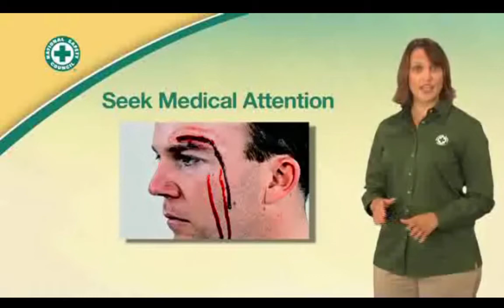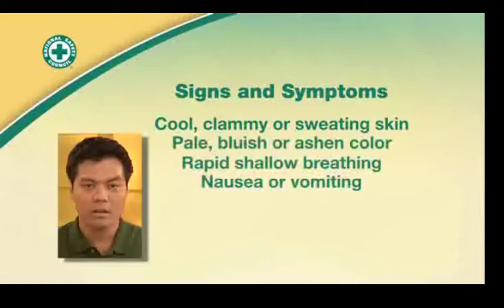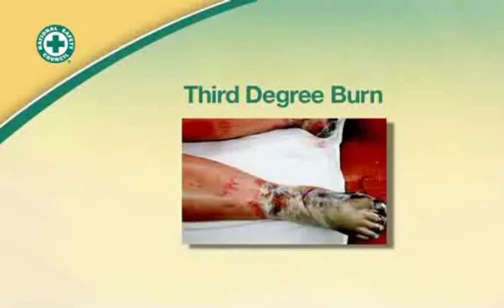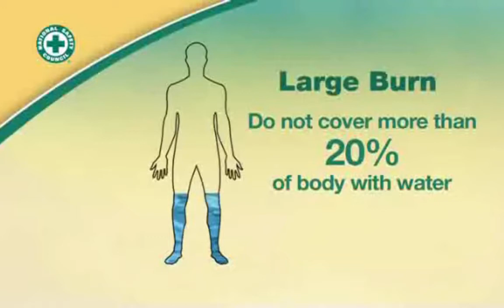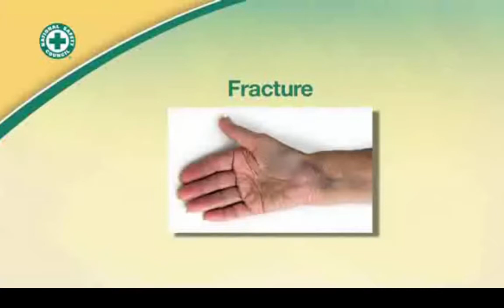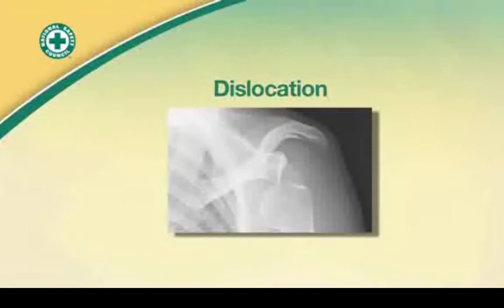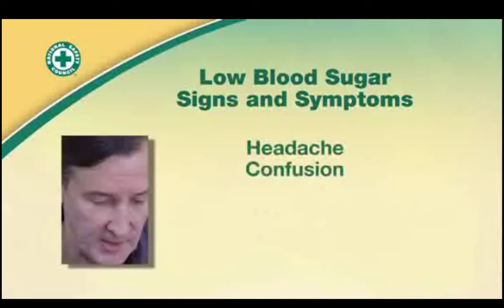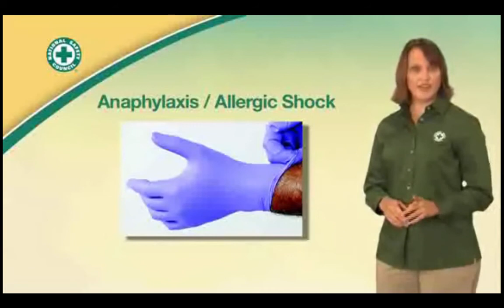First Aid, CPR and AED Part 2